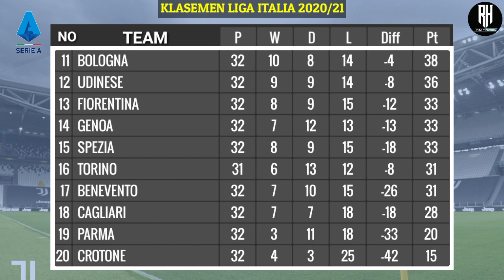Hasil Liga Italia Tadi Malam | Juventus vs Parma | Klasemen Serie A 2021 | Hasil Bola Tadi Malam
Berikut hasil Liga Italia serie a tadi malam musim 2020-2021 pekan ke 32 | Live RCTI dan Bein Sport | hasil bola tadi malam

Verona 1-2 Fiorentina
Milan vs Sassuolo

Udinese vs Cagliari
Genoa vs Benevento
Bologna vs Torino
Crotone vs Samdoria
Juventus vs Parma
Spezia vs inter
Roma vs Atalanta

Napoli vs Lazio

Highlights juventus